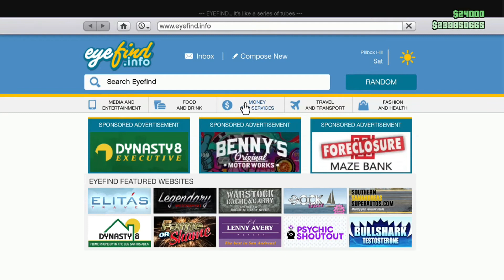Can You Get Mugged on a Island